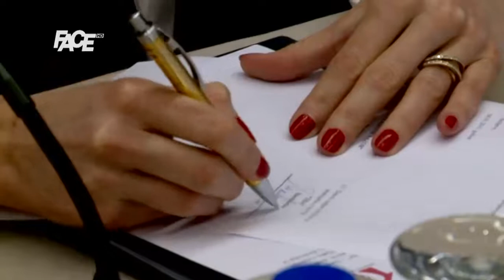NAPREDAK NA PUTU UKLJUČIVANJA DJECE SA POSEBNIM POTREBAMA U DRUŠTVO